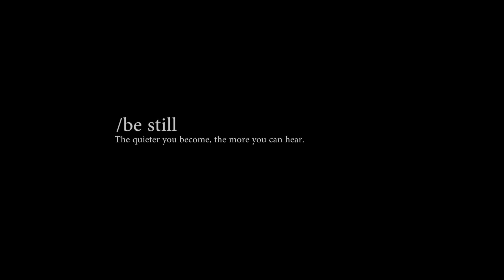Let's Visit | Kilkis (2018)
► NEW! Lightroom PRESET PACK - Edit your photos with 6 brand new presets!

“La Foret” is a short film concept shot in my hometown Kilkis, Greece
Shot handheld & tripod on A6300 with the
Sony 50mm 1.8 & Sigma 19mm 2.8.
Graded in Final Cut Pro. Edited in Premiere Pro.

Directed by Nondas Sapidis
Colorist/Editor: Nondas Sapidis